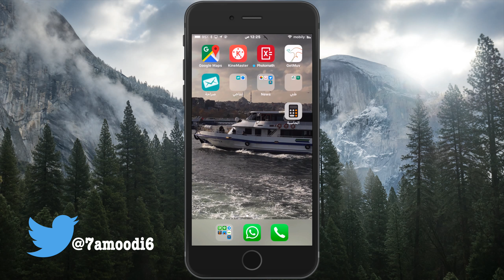روابط تحميل تطبيقات ابل الرسميه لو حذفتها من عندك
روابط تحميل تطبيقات ابل الرسميه
تحميل تطبيق محمد حدائدي للايفون والاندرويد
مشترياتي من امازون
خلفيات جودة عالية
تطبيقات والعاب مجانا لوقت محدود للايفون والايباد
تطبيقات والعاب مجانا لوقت محدود للاندرويد
حل مشاكل الايفون بدون فورمات